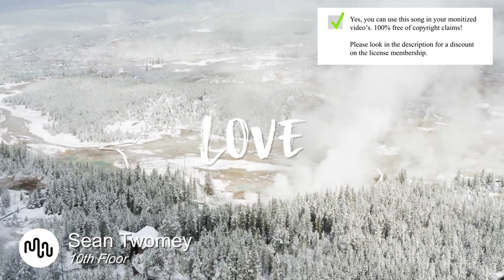Best Acoustic Love Music for Video [ Sean Twomey - 10th Floor ]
⚠️ Yes, you can use this Acoustic song in your YouTube video, but you need to get an license on Artlist.

SONG INFO

Instrument: Mandolin & Ukulele, Acoustic Guitar, Acoustic Drums, Vocal, Keys
Genre: Acoustic, Indie, Singer-Songwriter

BPM: 120

Video theme: Road Trip, Building & City, Fashion

Album description: Sean Twomey is an Australian acoustic-based singer-songwriter. Since buying his first guitar as a young teen, he s been playing music and writing songs. His first album,  Remember the Butterfly,  was self-recorded in his own living room and covers themes of mental health.

🎤Lyrics 10th Floor
And I guess I broke my heart
And I painted it so dark
Have I set a new benchmark
Life’s a question mark

And you wanted me to be
Something I just couldn t be
And my life is killing me
Help me

Your f***ing around with this ground up white stuff that you bought in town
And on the come down, your smoking to clown, all of these demons that been hanging around

And I wake up on the 10th floor
I get up open the door
I look down to the floor
This is a daily chore

I love my 2 hours sleep
‘Cause it can help me keep
A little sanity
While I’m counting sheep

I realise I m not satisfied
I’m freaking out
Everything is amplified
I’m shaking now
Hoping that this will subside

Bio Sean Twomey
Sean Twomey is an Australian acoustic-based singer-songwriter. Since buying his first guitar as a young teen, he s been playing music and writing songs. His first album,  Remember the Butterfly,  was self-recorded in his own living room and covers themes of mental health.

❓ Q&A questions
Where can I download the  Acoustic song?

Yes, we know! Free means that when you own the license you can use the  Love music without to worry about copyright or other intellectual property rights may be used without the need to pay royalties, per each copy or volume sold or some time period of use or sales. So you need an license to use this great  Acoustic music.

Great music cost money. Passionate musician spend a lot of time and effort in making the m